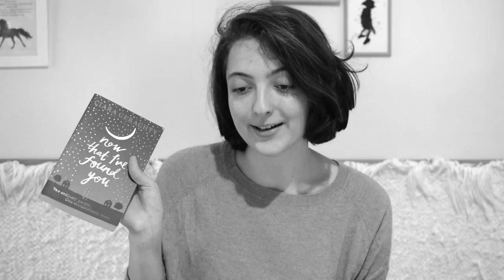Könyves matek | Hosszúságok és kiadási költségek?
A mai videóban néhány írással, illetve kiadással kapcsolatos kérdés kapcsán fejtem ki a véleményemet és osztom meg, amit tudok. :)

Ha lenne további kérdésetek írással és kiadással kapcsolatban, írjátok meg, és csinálok egy írós-kiadós kérdezz-felelek videót. :)